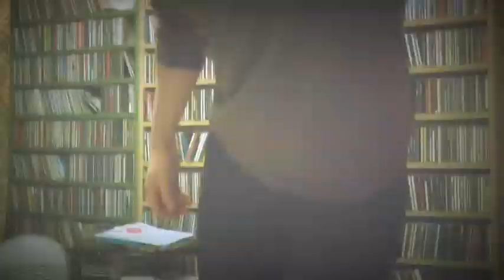SEAL CRAZY - COVER - JAMES ROBINSON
Version of Seal's smash 'Crazy'.